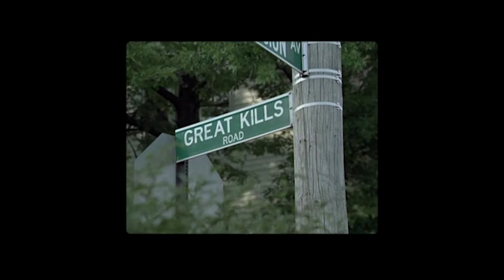Kitustrailers: STATEN ISLAND (Trailer en español)